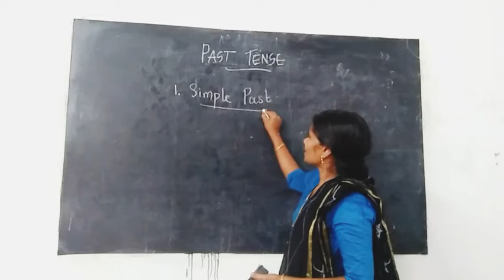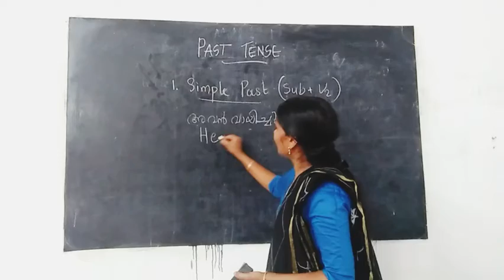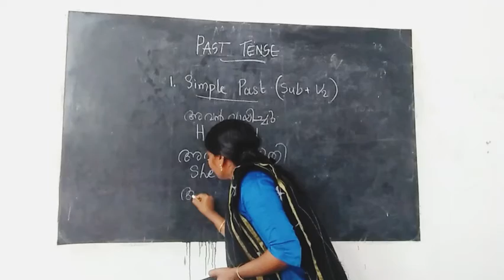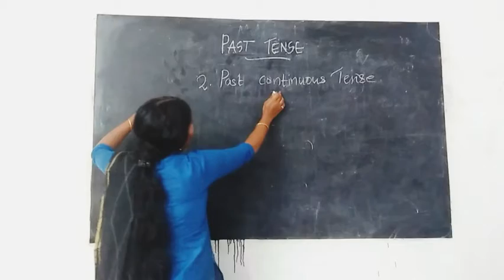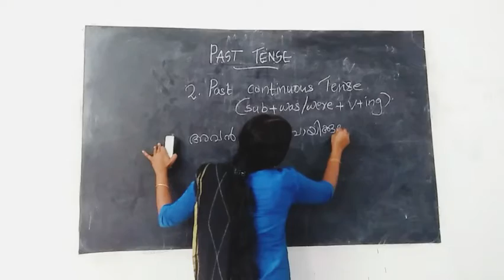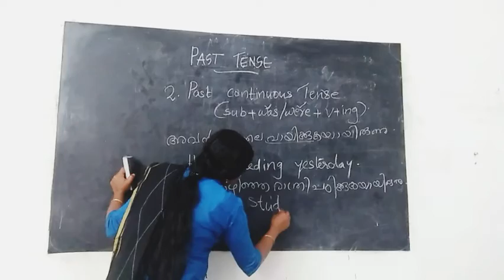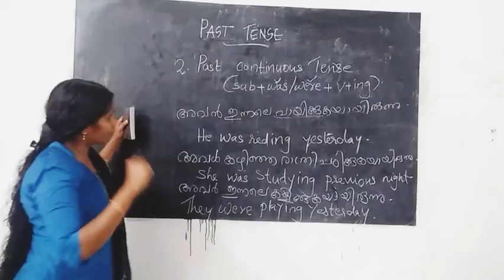past tense | part -1